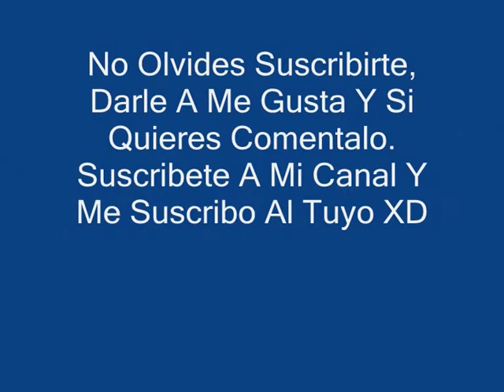Experimentos Caseros Un Volcán Casero [Loquendo]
Como hacer un volcán muy casero